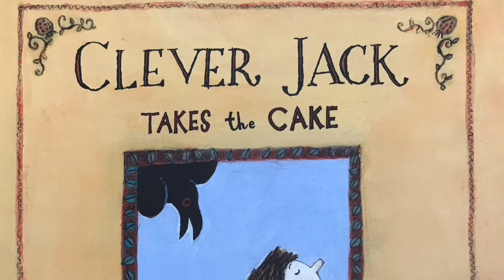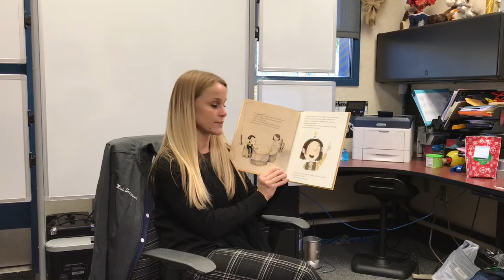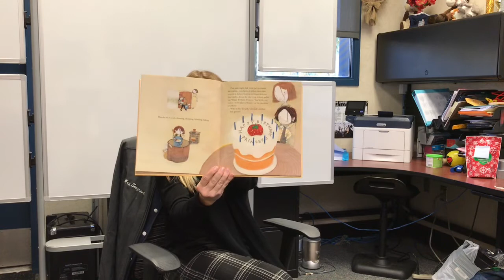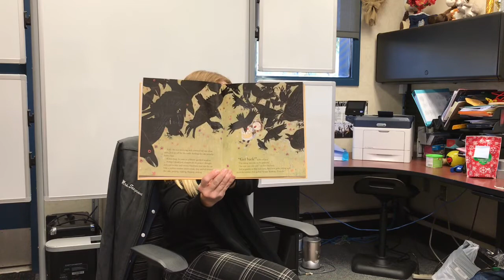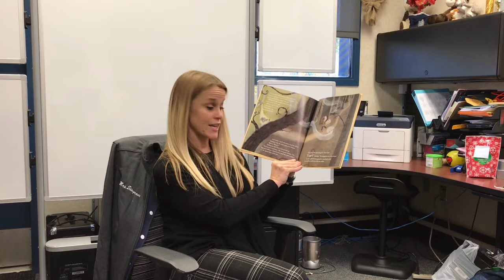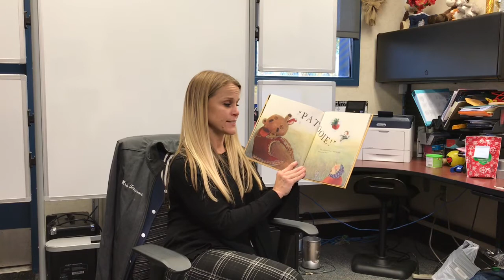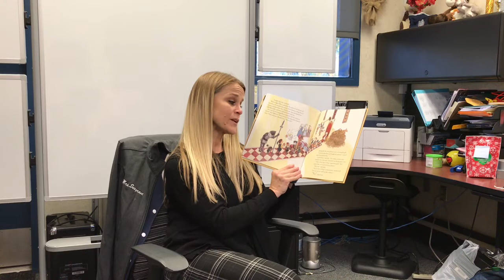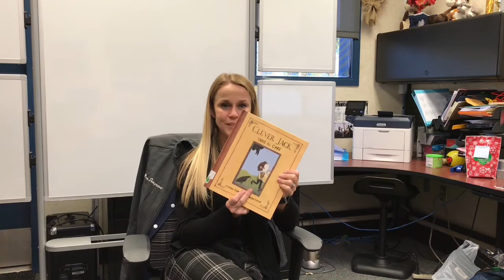Clever Jack Takes the Cake